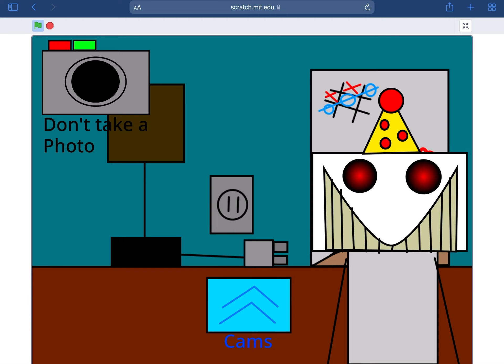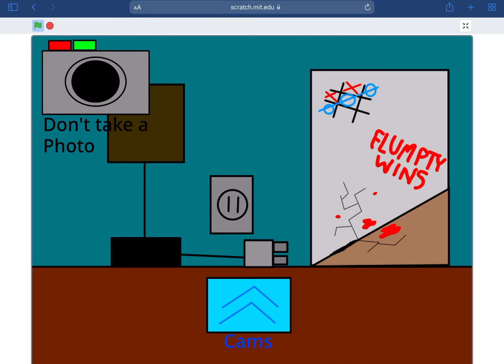The easiest ONAF fan-game (I made the game)